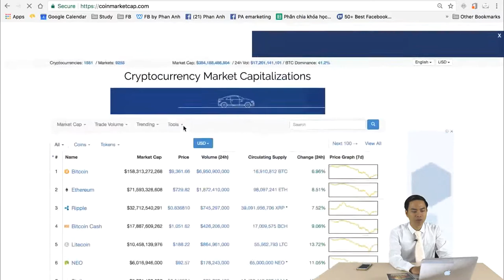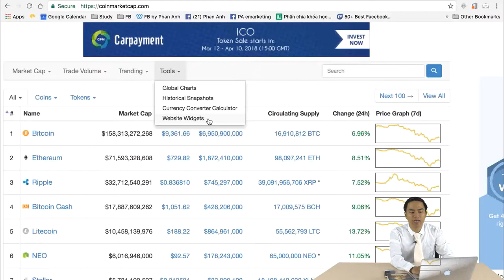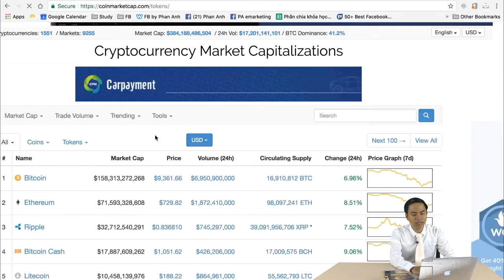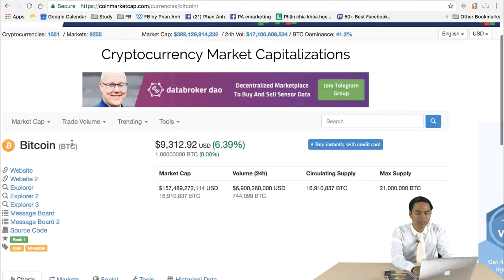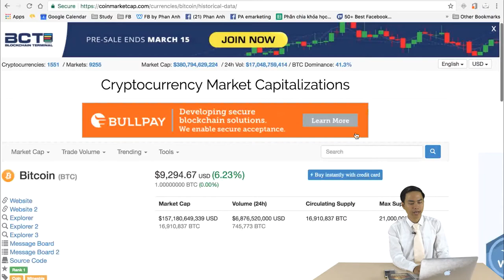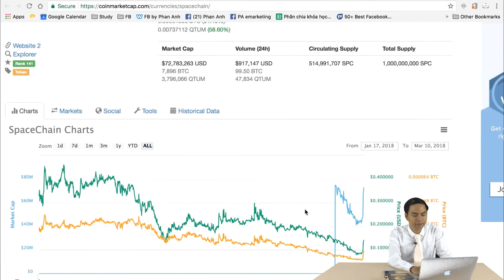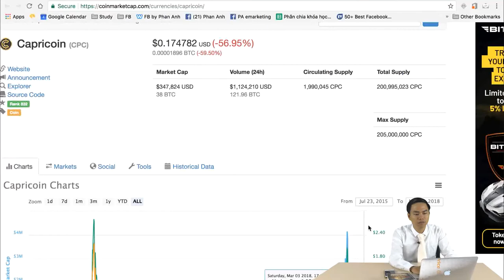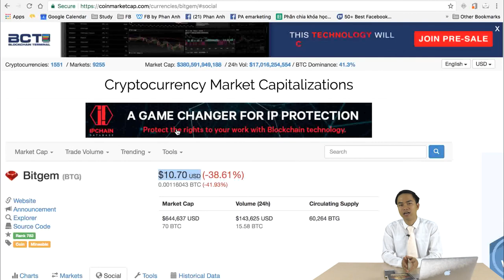[ĐẦU TƯ TIỀN KTS] COIN2020 By Phan Anh | BÀI 12: HƯỚNG DẪN PHÂN TÍCH KĨ THUẬT CƠ BẢN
KHÓA HỌC ĐẦU TƯ TIỀN KĨ THUẬT SỐ COIN2020 By Phan Anh

BÀI 12: HƯỚNG DẪN PHÂN TÍCH KĨ THUẬT CƠ BẢN

Các lĩnh vực hoạt động:
- Đầu tư

Trụ sở: 3A/19, 59 Lê Đức Thọ, Nam Từ Liêm, HN